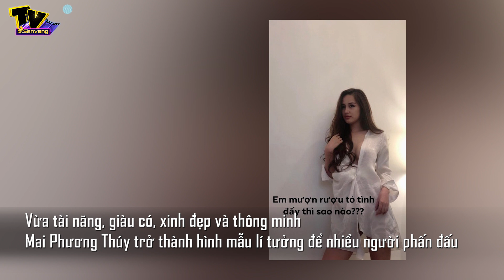Mai Phương Thúy khoe V1 cực khủng 1 mét khiến fan ngộp thở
. Thời gian gần đây, Mai Phương Thúy khiến cộng đồng mạng đặc biệt quan tâm khi tiết lộ tăng hơn 10kg so với lúc đăng quang, điều này khiến người đẹp vô cùng áp lực.
Mai Phương Thúy khoe V1 gần 100cm khiến fan ngộp thở